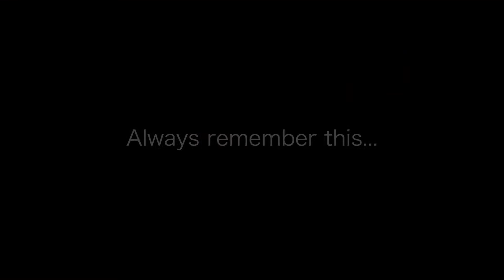OXFORD HIGH SCHOOL